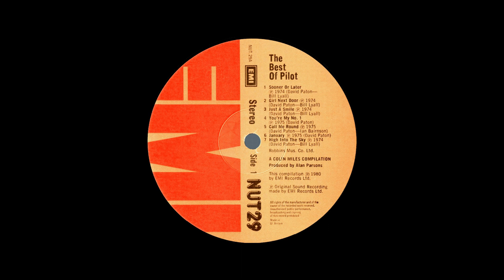STEREO #733- Heartbeats [Pilot] 1975